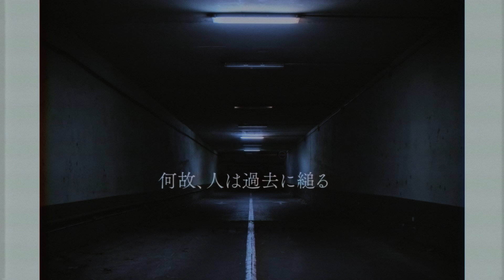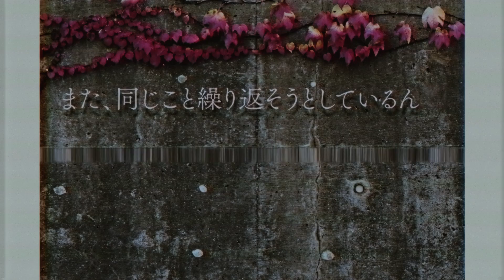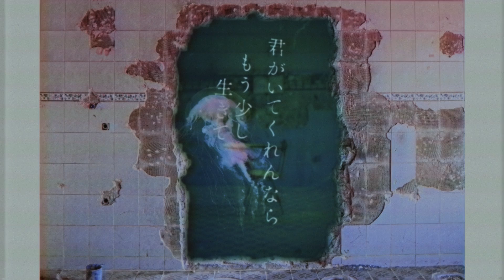THE MADNA - ジェリーフィッシュ (official video)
ーBANDー
THE MADNA  （マドンナ）

ーMEMBERー
Vo.涼太

2023年10月25日(水)
THE MA2023年10月25日(水)
THE MADNA 1st FULL ALBUM
「ElecTЯiP」

■初回限定盤
¥5,400(tax in)   / LHMH-2022
豪華パッケージ仕様

【CD】
1.極彩色
2.GiANT KiLLiNG
3.PrairieDOG
4.ジェリーフィッシュ
5.SHINE
6.グロテスク
7.sweet dream
8.fanciful suicide
9.完全世界
10.CREAM SODA

【DVD】
1.極彩色(Music Video)
2.ジェリーフィッシュ (Lyric Video)
3.Making off Shot
4.Interview with the MADNA

■通常盤
¥3,600(tax in)   / LHMH-2023

【CD】
1.極彩色
2.GiANT KiLLiNG
3.PrairieDOG
4.ジェリーフィッシュ
5.SHINE
6.グロテスク
7.sweet dream
8.fanciful suicide
9.完全世界
10.CREAM SODA

封入特典：トレカ1枚ランダム封入（全5種）

発売元：HAPPINET CORPORATION / Timely Records  販売元：HAPPINET CORPORATION

THE MADNA ElecTЯiP TOUR’23
 「ELECTRIP PARADE」
2023年11月16日(木)札幌CrazyMonkey
2023年11月17日(金)札幌CrazyMonkey
2023年11月23日(木・祝)川崎セルビアンナイト
2023年11月25日(土)名古屋HeartLand
2023年11月26日(日)静岡Sunash
2023年12月2日(土)仙台enn 3rd
2023年12月6日(水)福岡Graf
2023年12月7日(木)広島Cave Be
2023年12月9日(土)神戸 KINGS X
2023年12月10日(日)アメリカ村 FANJ twice
2023年12月16日(土)TSUKUBA PARKDINER(涼太BD)
-TOUR FINAL-
2023年12月26日(火)新宿BLAZEDNA 1st FULL ALBUM
「ElecTЯiP」

■初回限定盤
¥5,400(tax in)   / LHMH-2022

【CD】
1.極彩色
2.GiANT KiLLiNG
3.PrairieDOG
4.ジェリーフィッシュ
5.SHINE
6.グロテスク
7.sweet dream
8.fanciful suicide
9.完全世界
10.CREAM SODA

【DVD】
1.極彩色(Music Video)
2.ジェリーフィッシュ (Lyric Video)
3.Making off Shot
4.Interview with the MADNA

■通常盤
¥3,600(tax in)   / LHMH-2023

【CD】
1.極彩色
2.GiANT KiLLiNG
3.PrairieDOG
4.ジェリーフィッシュ
5.SHINE
6.グロテスク
7.sweet dream
8.fanciful suicide
9.完全世界
10.CREAM SODA

 「ELECTRIP PARADE」
2023年11月16日(木)札幌CrazyMonkey
2023年11月17日(金)札幌CrazyMonkey
2023年11月23日(木・祝)川崎セルビアンナイト
2023年11月25日(土)名古屋HeartLand
2023年11月26日(日)静岡Sunash
2023年12月2日(土)仙台enn 3rd
2023年12月6日(水)福岡Graf
2023年12月7日(木)広島Cave Be
2023年12月9日(土)神戸 KINGS X
2023年12月10日(日)アメリカ村 FANJ twice
2023年12月16日(土)TSUKUBA PARKDINER(涼太BD)
-TOUR FINAL-
2023年12月26日(火)新宿BLAZE